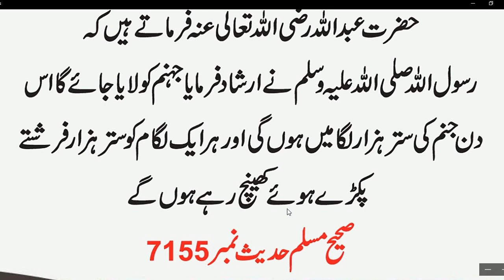Nabi Pakﷺ nay farmaya/ جہنم کی کتنی لگامیں ہوں گی